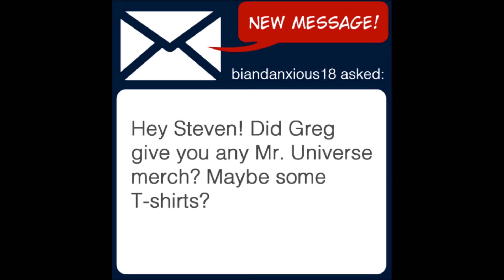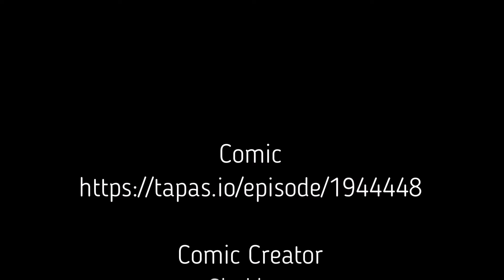What Happened to Mr Universe | White Diamond Steven AU | Comic Dub